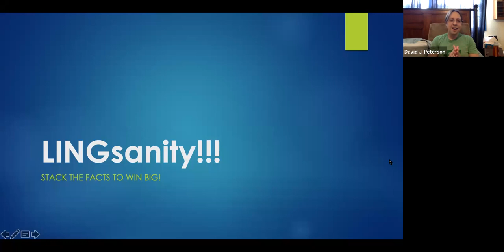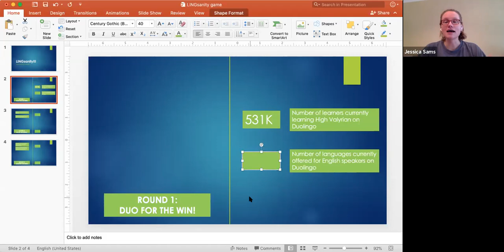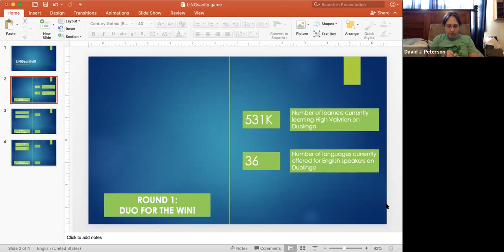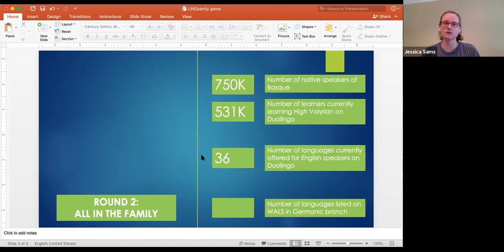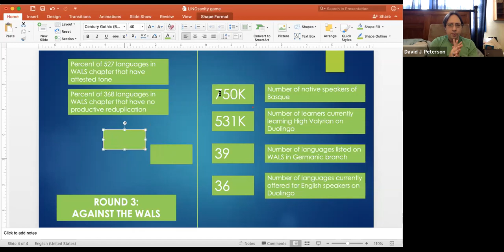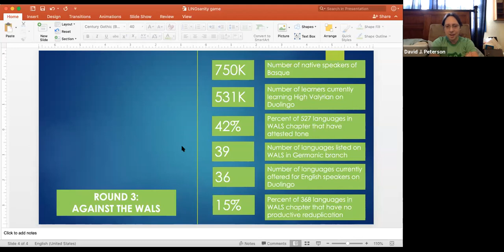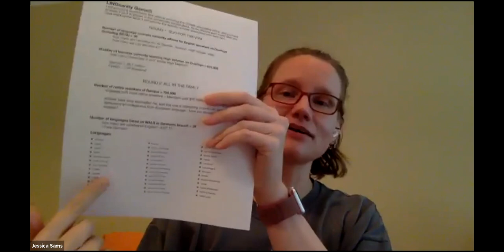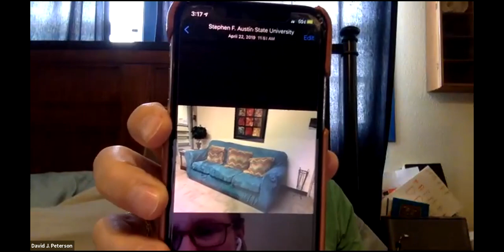LangTime Chat, Episode 8: LINGsanity!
In this episode we play a game Jessie devised called LINGsanity!

This link provides descriptions and links to all LangTime Chat episodes and any downloadable PDFs associated with each episode